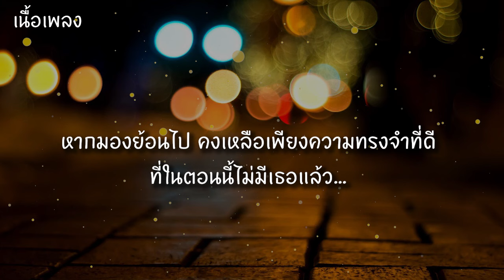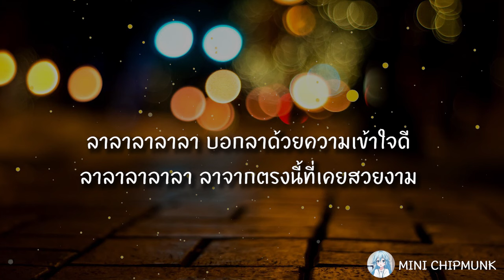จากตรงนี้ที่เคยสวยงาม - AYLA's [เนื้อเพลง] ถ้าต่อจากนี้ต้องมีน้ำตา อย่าเอ่ยคำลาด้วยความเสียใจ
จากตรงนี้ที่(เคย)สวยงาม - AYLA's [เนื้อเพลง] ถ้าต่อจากนี้ต้องมีน้ำตา อย่าเอ่ยคำลาด้วยความเสียใจ
จากวันที่เธอยังอยู่ด้วยกัน
จากความสัมพันธ์ที่เราเคยได้มี
จากกันไปด้วยความเข้าใจดี
จากตรงนี้ที่เคยสวยงาม...